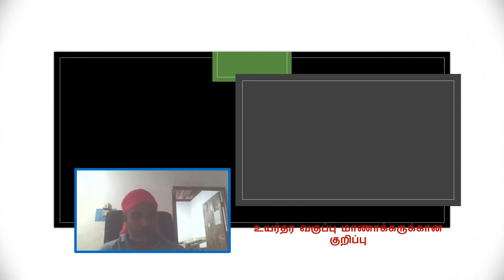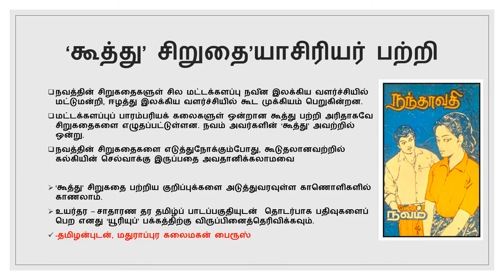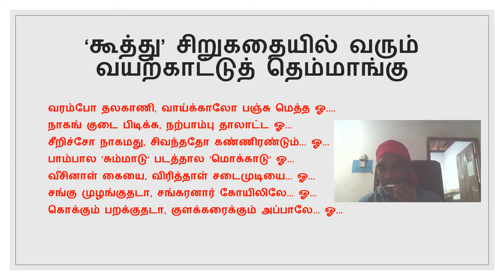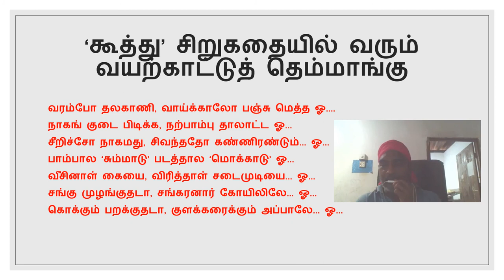G C E A L TAMIL KOOTHU SHORT STORY'S NOTE -1 க.பொ.த (உ.த) தமிழ் - கூத்து சிறுதைக் குறிப்பு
உங்கள் ஆதரவில் சிறந்த காணொளிகளைப் பதிவேற்ற மனம் தூண்டும்.
G.C.E. O/L TAMIL,
G.C.E. A/L TAMIL,
TAMIL LANGUAGE AND LITERATURE,
SRI LANKA TAMIL LITERATURE
WORLD TAMIL LITERATURE,
TAMIL LANGUAGE AND LITERATURE PERIOD,
TAMIL FORK SONG
KALAIMAHAN'S TAMIL LITERATURE,
KALAIMAHAN'S TAMIL POEMS
தமிழ்,
தமிழ் இலக்கியம்
க.பொ.த. சா.த தமிழ்
க.பொ.த உ.த தமிழ்
கலைமகன் பைரூஸ்